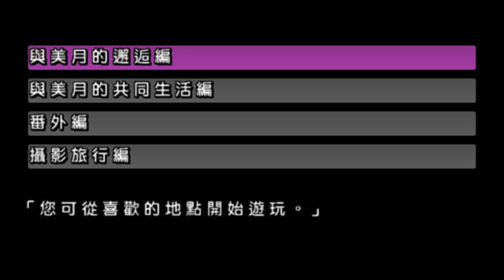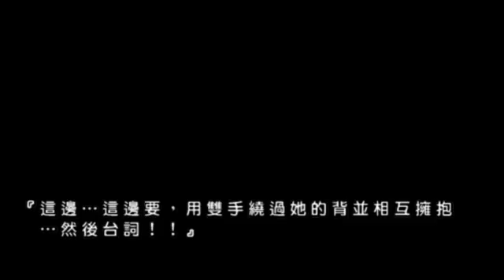(PSP) 互動劇場- 雙重角色(繁體中文版) (ダブルキャスト) BAD END 4 發狂(2)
發狂系列結局(2)
這段期間持續上傳這系列的結局XD~
因為節省時間~之後這系列結局都從攝影篇直接開始~想看之前劇情可參照 GOOD END1或3(1跟 3兩結局都是走全完整流程)

CAST:
赤坂 美月(赤坂 志穂): 平松晶子
篠原 遙: 水谷優子
二村 秀樹: 森久保祥太郎
佐久間 良樹: 置鮎龍太郎
楠木 翔子: 白鳥由里
剛田 豪: 立木文彦
花園 雅美: 松本保典
森崎 真奈美: 折笠愛